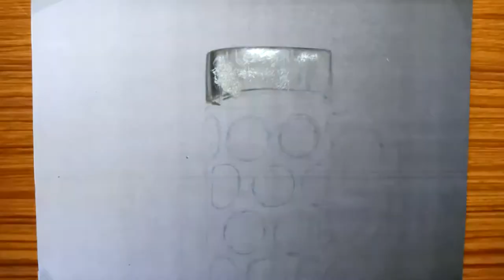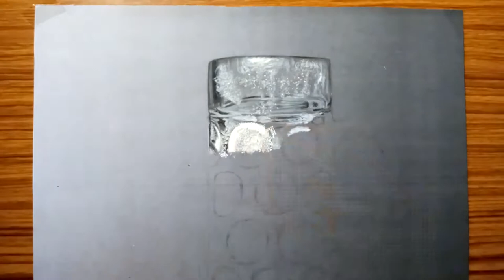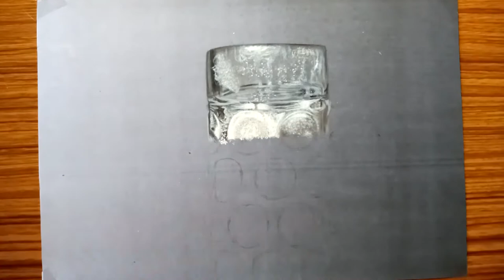how to draw beer glass in 3d || sanjuarts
how to draw beer glass in 3d